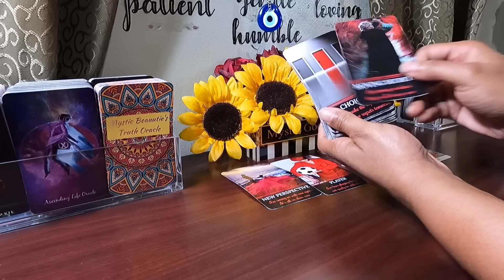✨They Miss You &Feel You’re Their True Love. They’ve Been W/ A Lot Of Ppl But You Affect Them Most✨